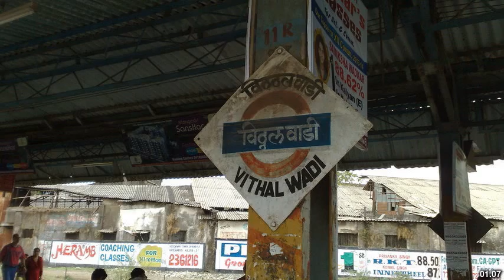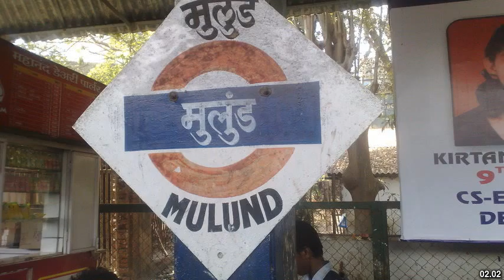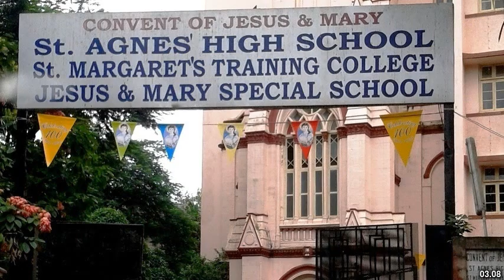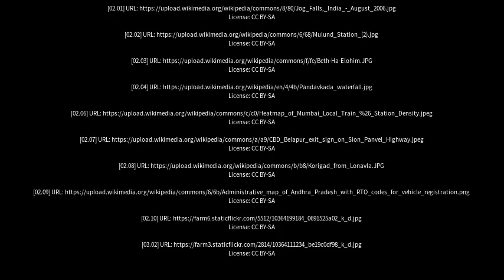Best places to visit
Best places to visit - Khopoli (India) Best places to visit - Slideshows from all over the world - City trips, nature pictures, etc.